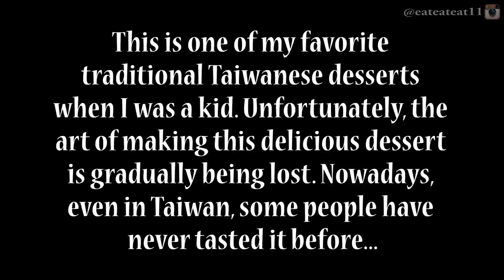Taiwanese Street Food - Top Scholar Cake (狀元糕)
This is one of my favorite traditional Taiwanese desserts when I was a kid. Unfortunately, the art of making this delicious dessert is gradually being lost. Nowadays, even in Taiwan, some people have never tasted it before...

台灣小吃 狀元糕